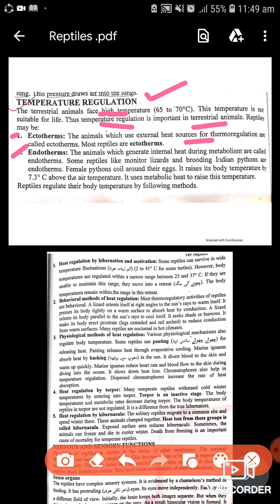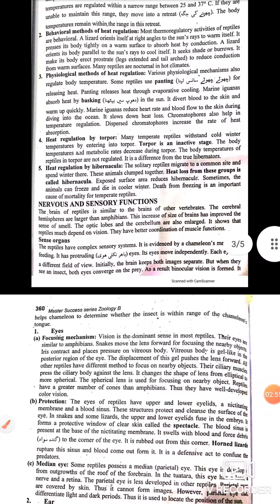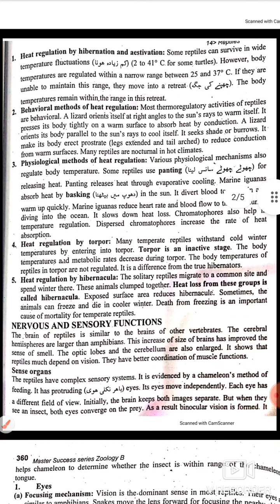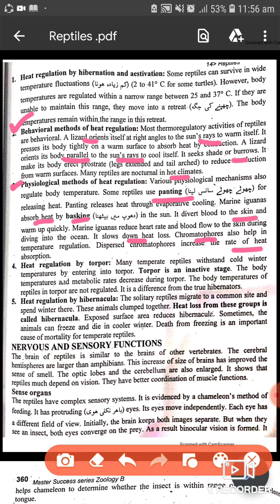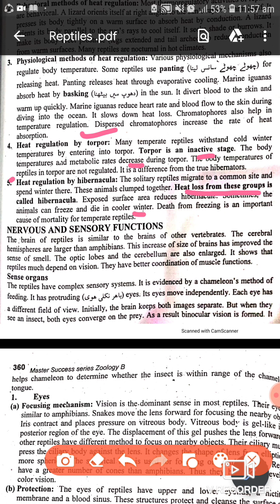Temperature Regulation in Reptiles